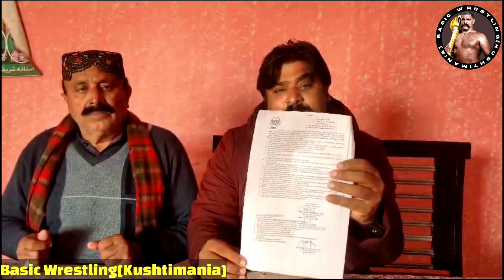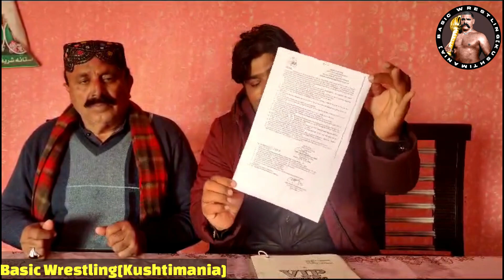Bahawalpur Dangal Main kiya huwa ? Achi Thekedar aur Sardar Baddi Khan Dasti ka elan ? 🔥